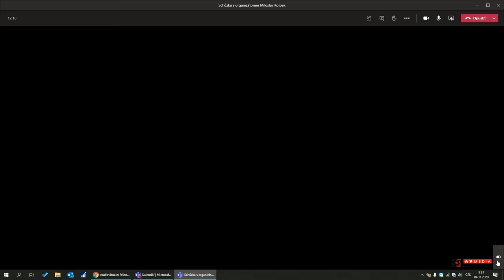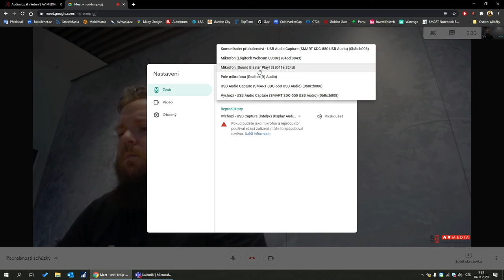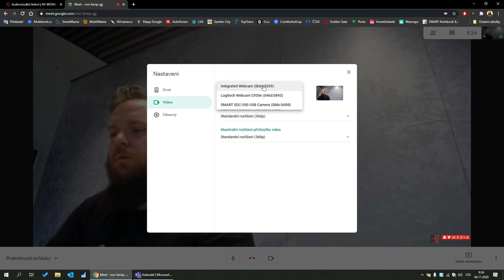Jak zprovoznit balíček pomocníků pro smíšenou výuku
Video vám názorně ukáže, jak zapojit jednotlivé komponenty balíčku a jak si upravit nastavení kamery a mikrofonu v MS Teams nebo Google Meet, aby vše fungovalo, jak má.